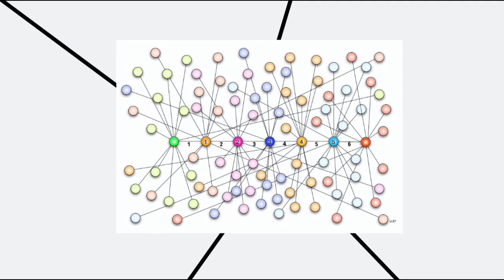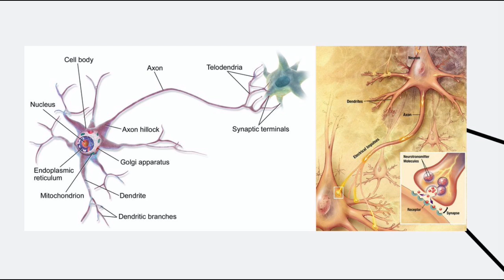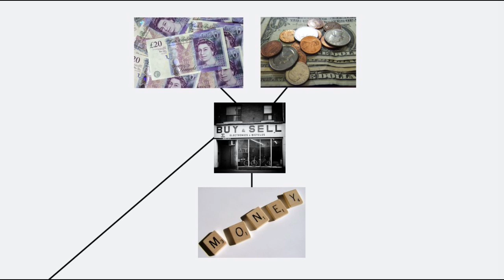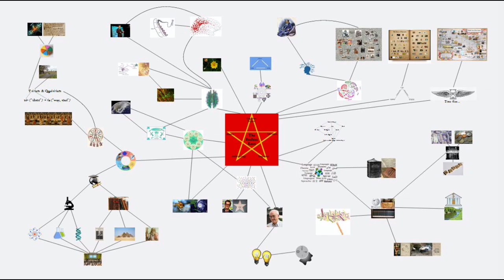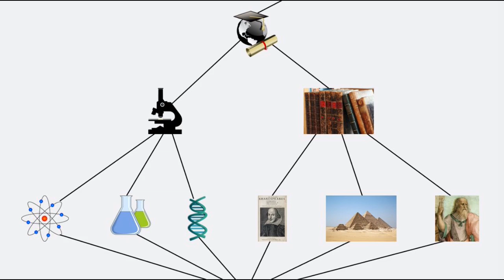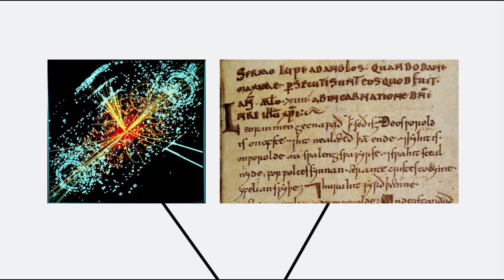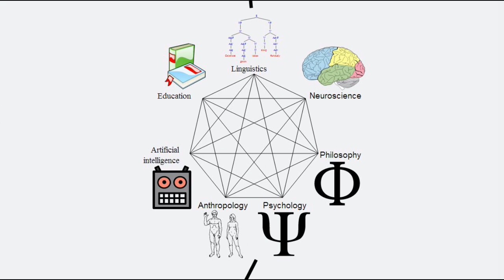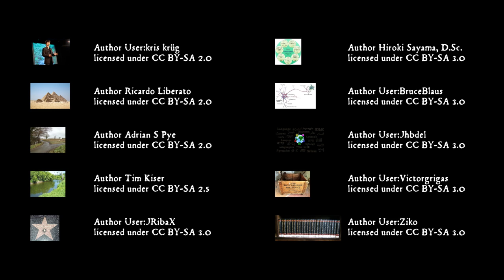The Endless Knot: An Introduction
Outlining the importance of connections in the world around us, and the links between cognition, language, etymology, and history.

See also The Ling Space's Topic 9 "Language and the Brain" for more about neuroscience and linguistics